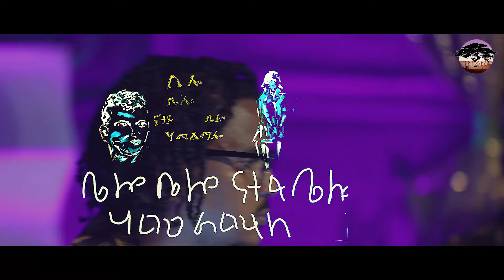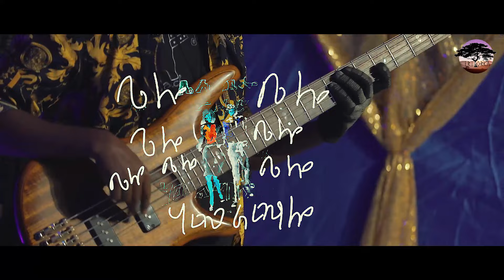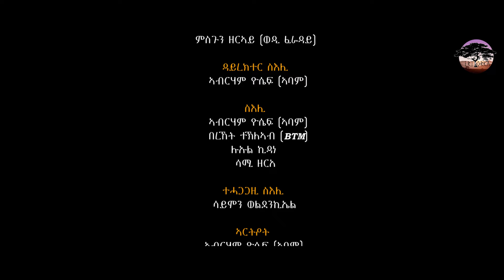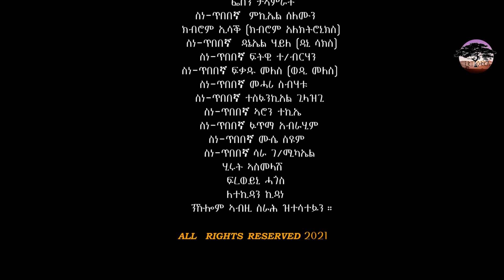ELSA KIDANE LIVE ERI-YORKA: @FERADAY SHOW BELLO BELLO ቤሎ : NEW ERITREAN MUSIC 2021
ERI-YORKA: is a new eritrean entertainment YouTube channel including the legend Misgun zeray (wedi feraday) making a new show after his name Feraday show collabrating with all the ERI-YORKA TEAM.
TEAM ERI-YORKA

ሰላም ሰላም እንቃዕ ድሓን መጻኹም!!!

ኤሪ-ዮርካ ኤርትራዊት ናይ YouTube ገጽ ኮይና:: ኤርትራዊ ጥበብ ብዓቅማ ንቅድሚት ንምስጋም እጃማ ንምብርካትን ዓሸርኣ ንምንባር ተዋዲዳን እጅገኣ ሰብሲባ ንዓኹም ንትዓዘብታ ንምሕጋስ